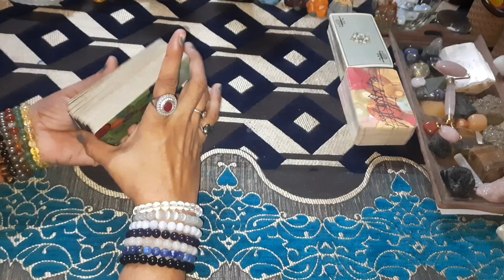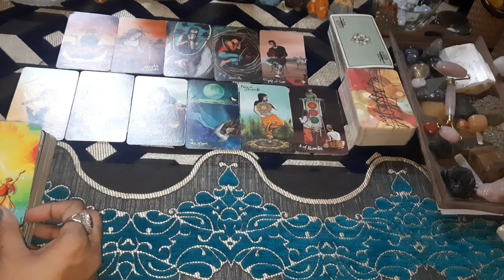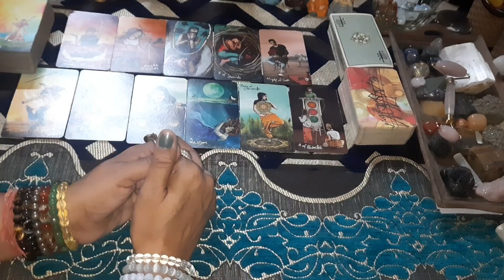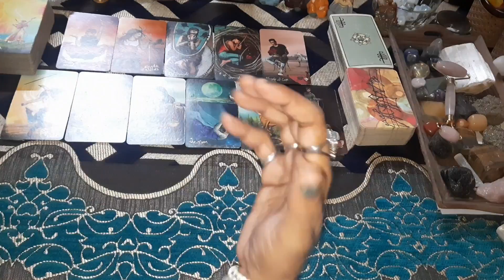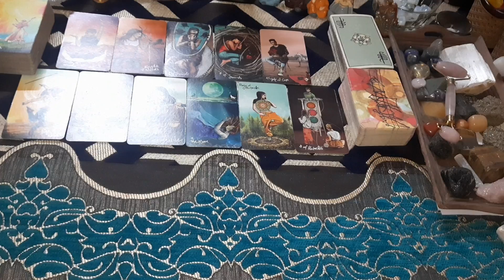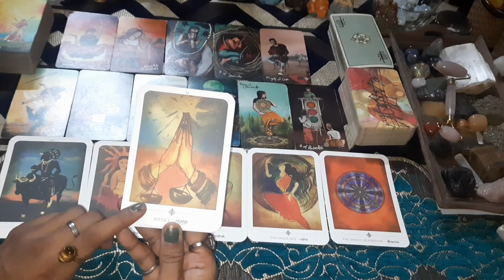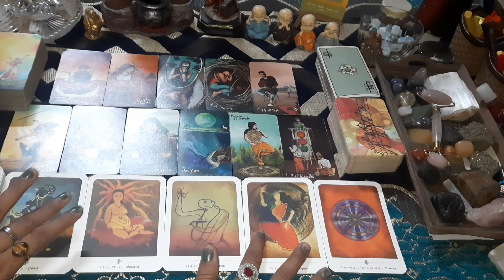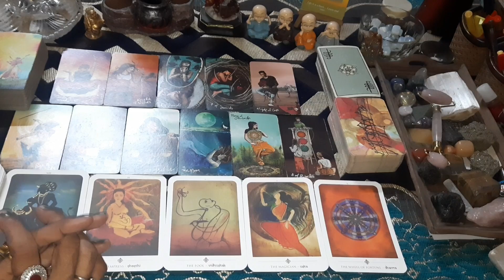🌻Log aapse Aakarshit aur Praabhavit kyon hote hai @The divine light of Tarot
Hii...I m Babeeta a tarot card reader,astrologer, Rune ,Rudraksha ,Yantra Expert , bach flower therapist and Life Coach@thedivinelightoftarot

The link to join The Divine Light of Tarot Family Membership